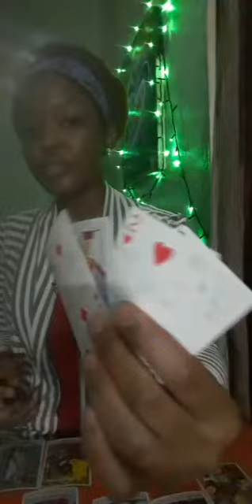Cancer: They are missing you, just so you know